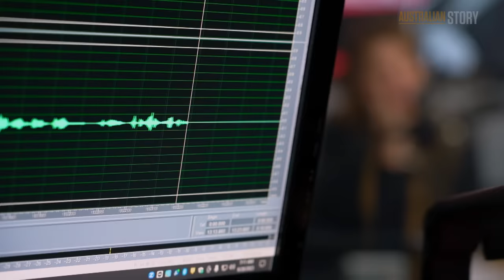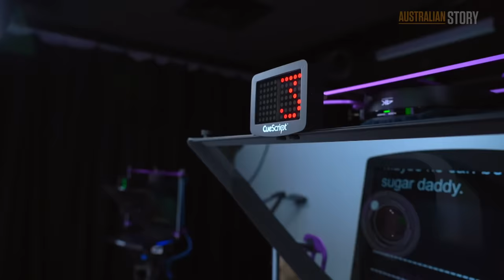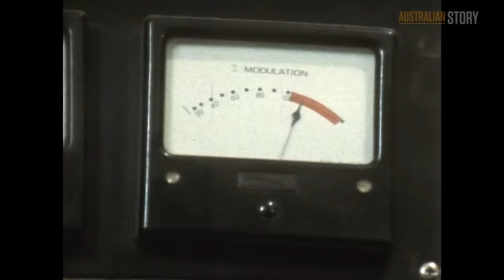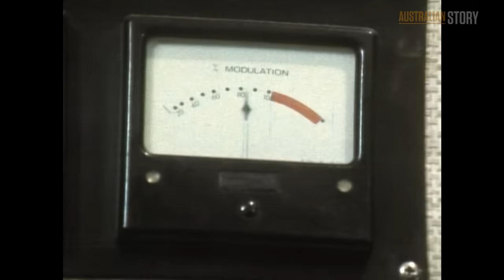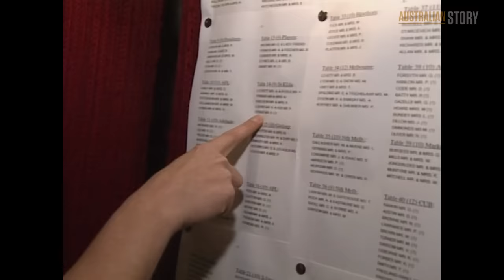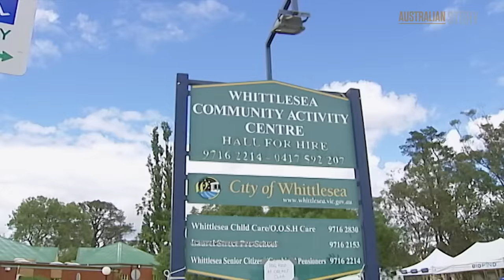Libbi Gorr on Elle McFeast, sexism and taking risks | Australian Story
CONTAINS COARSE LANGUAGE AND NUDITY

What ever happened to Elle McFeast?

The trailblazing comic character burst into football locker rooms and onto our TV screens in 1991 on the ABC’s Live and Sweaty program, shocking audiences with her mix of saucy humour and rollicking social satire.

The anarchic alter ego of entertainer Libbi Gorr, McFeast was born from a desire to push back on the Elle McPherson supermodel stereotype of what a woman should be.

As McFeast’s reputation grew, she became one of the first female tonight show hosts in the country.

But in 1998, Libbi Gorr’s career took a tumble when her live interview with self-confessed killer Mark ‘Chopper’ Read triggered a wave of outrage.
In a candid interview, Gorr talks about that notorious interview, the identity crisis that followed and why, at the age of 58, she’s embarking on a new adventure as morning host of a new digital radio station.